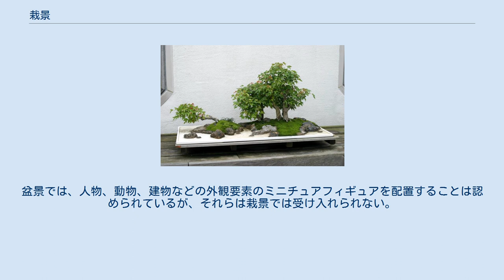栽景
木、土、岩で構成された彩景。
 栽景の語義は植物のある風景である。
栽景は盆栽、盆石、盆景などの日本の芸術の子孫であり、ミニチュア風景の芸術である中国の盆景やベトナムのHòn non bộとも少し関連している。
栽景は、生きている木と土、岩、水、および関連する植生（たとえば、地被）を組み合わせるトレイに合う風景を作成することで構成される。
これらの風景は、トレイまたは同様のコンテナに編成される。
 栽景は地形、土壌素材の選択、植栽された樹種などにより、見る者に自然景観を思い起こさせる。
 典型的な栽景は、縁が低い大きな陶磁器の皿に収められる。
トレイの内部には、岩や土が海岸や山道などの特定の種類の風景をモデルにした自然の風景に似た形で配置される。
小さな木は地面に植えられており、たとえば、風景の奥に配するなど、特定の視点を強調する方法で配置される場合もある。
栽景の木は盆栽のそれに似ているが、盆栽の場合ほど精巧ではない。
栽景の木はその栽景がシミュレートする景観に対応する成熟した木に似ているように選択され、栽培される。
地面を覆う緑や、風景の完成と呼び起こしに役立つ他の小さな植物など、非樹種が配置される場合もある。
 栽景は、他の同様の日本の芸術形式といくつかの重要な点で異なる。
ルーブラーによると、栽景の創設者である川本敏夫は彼の生きた風景は盆栽ではないとし 、栽景のルールとして岩の使用を義務付け、トレイの端に木や根を配置した。
盆栽は、木を基にして、根を岩に巻いたり（石上樹）、岩の上に生育したり（石漬け）したりするが、岩と土が混ざった景観にはならない。
栽景では土壌の形は非常に重要ですが、盆栽ではそれはあまり重要ではない。
一般的に、盆栽で強調される個々の木の特徴よりも、栽景ｄは生きている自然の風景の喚起に重点を置いている。
 盆石と盆景では、トレイにミニチュアの風景が描かれているが、生きている木やその他の植物要素は組み込まれていない。
盆栽では、砂や岩を使った平らな盆にシンプルな風景が描かれている。
盆栽では、砂や砂利などの土壌形成材料から出現する丘や山を作成するために、岩やその他の成形可能な材料（セメントなど）が使用される。
盆景では、人物、動物、建物などの外観要素のミニチュアフィギュアを配置することは認められているが、それらは栽景では受け入れられない。